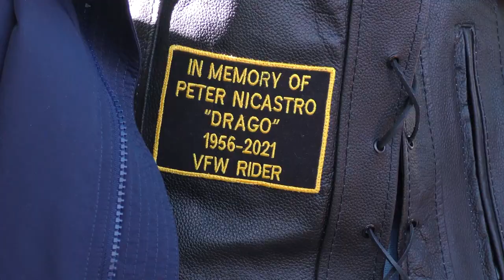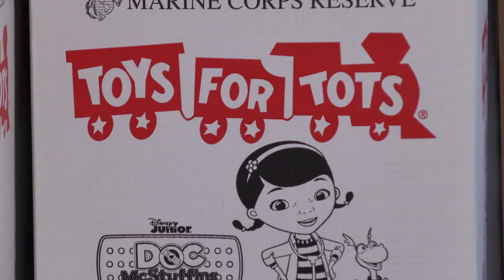11-22-2021 Pahrump VFW Post Poker Run Benefits Toys For Tots Program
The Veterans Of Foreign Wars Post 10054 Rider’s Group hosted a Poker Run this past Saturday, November 20th to collect donations for The United States Marine Corp’s Toys For Tots program. It’s the second such Poker Run the group has hosted since last year to bring smiles to Pahrump children of all ages. For one veteran familiar to the residents of Pahrump, it means just a little bit more. Here’s Peter Christian to tell us more.